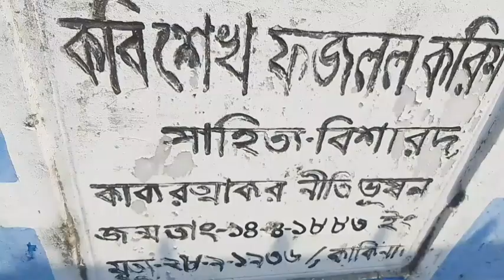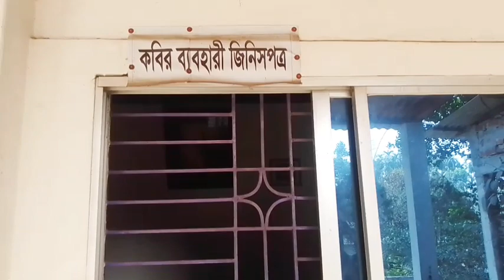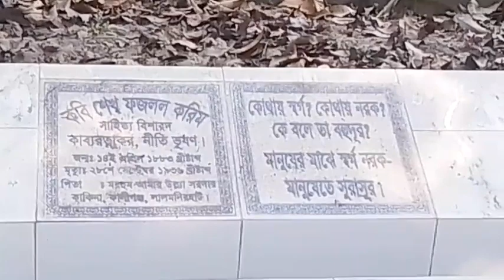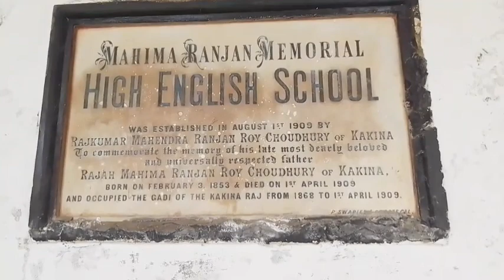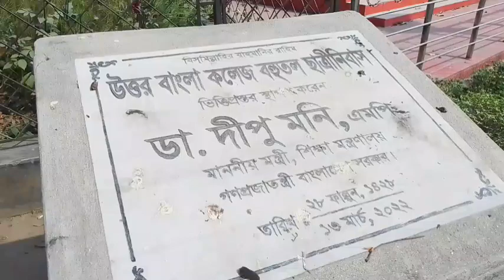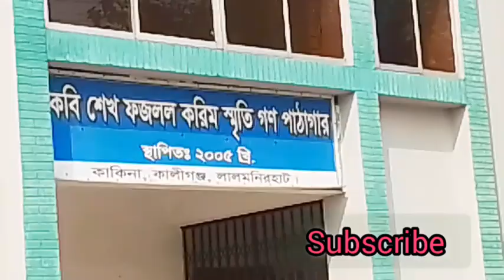কবি শেখ ফজলল করিম এবং রাজা মহিমা রঞ্জন চৌধুরী এর স্মৃতি বিজরিত ইতিহাস কাকিনা,লালমনিরহাট। a history.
poet Seikh Falal karim and king mahima rangan Chowdhury’s history is in kakina Lalmonirhat, Bangladesh. In this video we describe the popular poet and writer Seikh Fazlal karim and the history of a landlord Mahimarangan Chowdhury. This was a exciting history.

kakina Lalmonirhat.